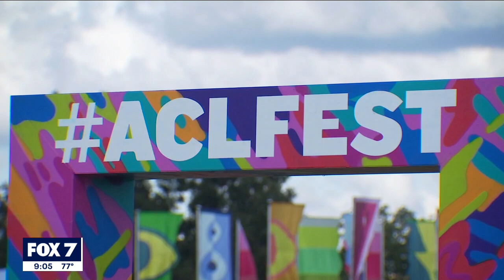Men arrested for stealing cellphones at ACL Music Festival | FOX 7 Austin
Police were alerted about the thieves after they had stolen cellphones from service members attending the music festival on Saturday, October 2.